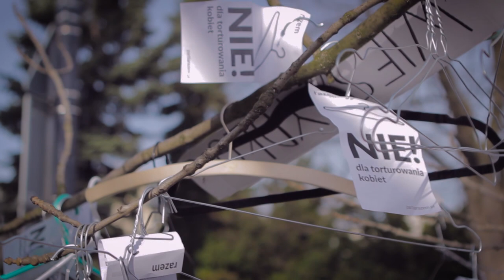Partia Razem: protest pod Sejmem przeciw ustawie antyaborcyjnej, 03.04.2016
03.04 protest Razem pod Sejmem przeciw ustawie antyaborcyjnej